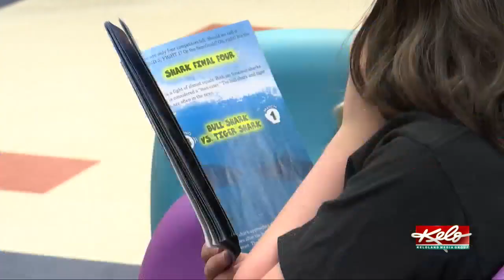SF reads thousands of books with Everybody Reads